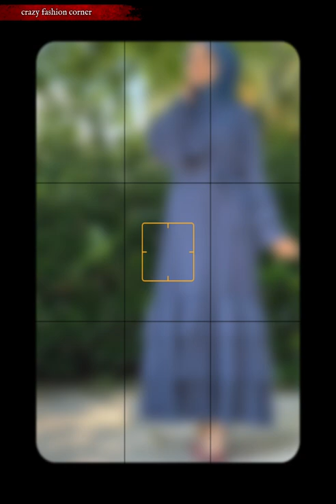Latest Abaya Designs 2022 |Burqa Designs|| Arabic Abaya Designs|| Dubai Abaya||crazy fashion corner